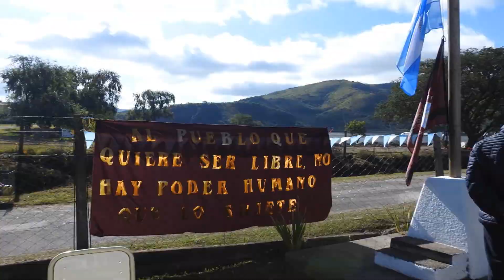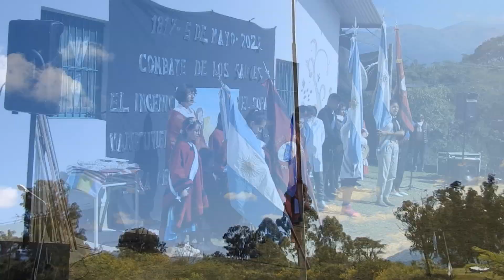Acto Escuela de los Sauces 05/05/2022 - La Caldera- Salta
Actoconmemorativo de la Batalla de los Sacuces en la escuela Batalla de los Sauces - Dique Campo Alegre - La Caldera - Salta